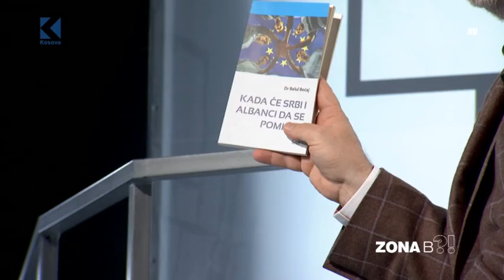Zona B - Behlul Beqaj - 29.03.2016 - Klan Kosova